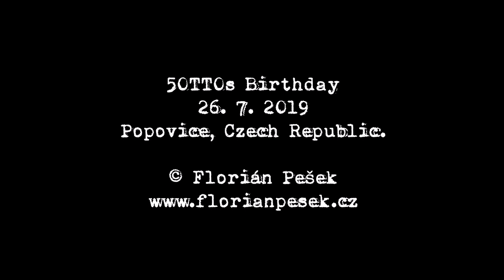Janota 1935 - Kanape, Liboc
5OTTOs Birthday
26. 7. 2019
Popovice, Czech Republic.